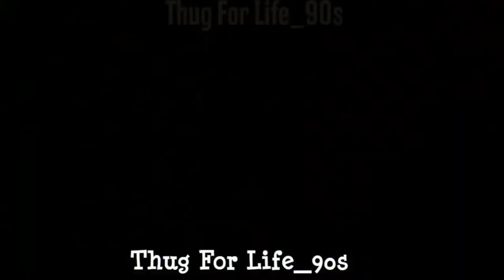2Pac-Initiated ft.Kurupt & Outlawz & Daz Dallinger | HD Music Video